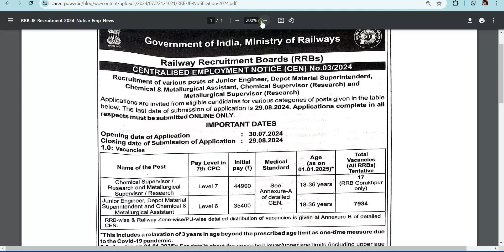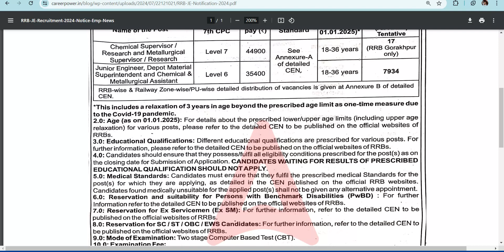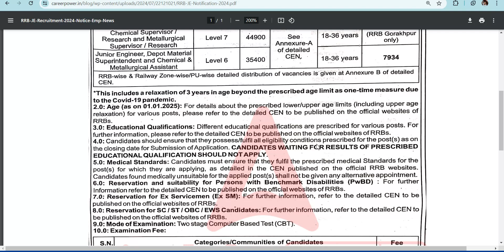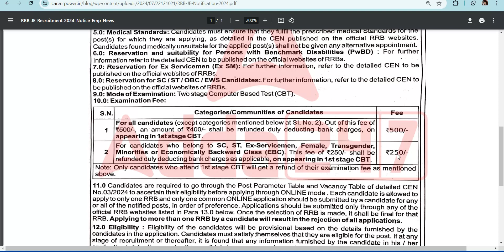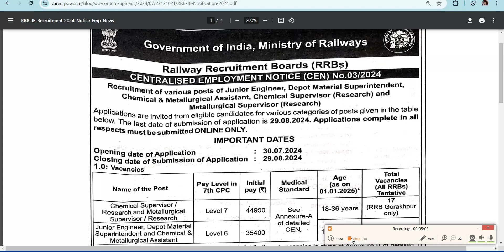RRB JE Notification 2024 OUT for 7691 Post | rrb je recruitment 2024 syllabus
rrb je recruitment 2024 syllabus | rrb je recruitment 2024 syllabus RRB JE Syllabus 2024
RRB JE last date to apply 2024
Rrb je recruitment 2024 notification apply online
RRB Notification 2024
RRB JE qualification